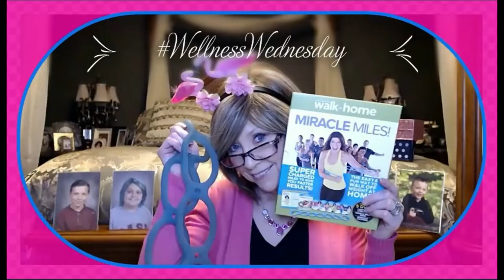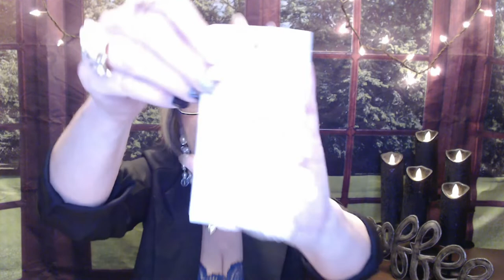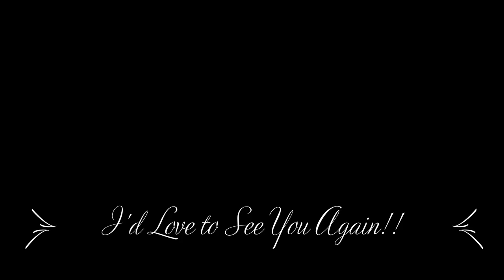Coffee, Tea, Wine & Life, the one with iMethodsBeauty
Thanks so much to Alex and iMehod Beauty for the opportunity to try the new iMethod Beauty eyeliner pencil and stamp - I love it!!  If I can do it anyone can!

Liquid Eyeliner and Eyeliner Stamp - iMethod Waterproof Eye Makeup, Eye Liner & Winged Eyeliner Stamp, Perfect Cat Eye in Seconds, Long-Lasting, 2 Counts

 XOXOX
Nancy